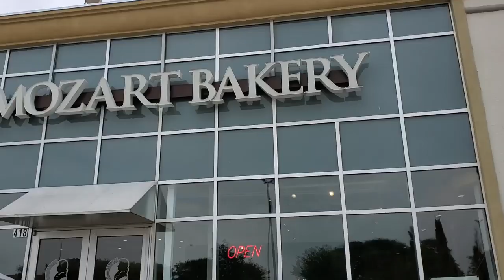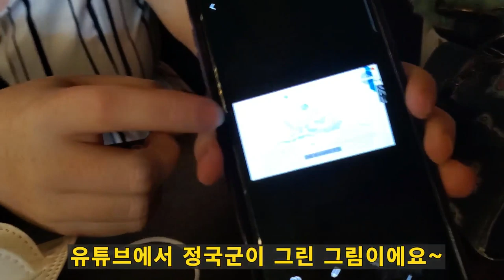미국 방탄팬! 코로나로 직업 잃고 힘든시기 방탄덕에 우울증 극복한 감동사연은?? 도대체 무슨일이??